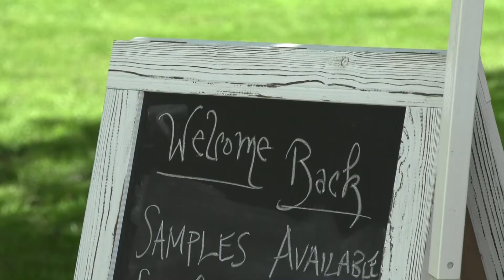Watertown Farm, Craft Market season begins